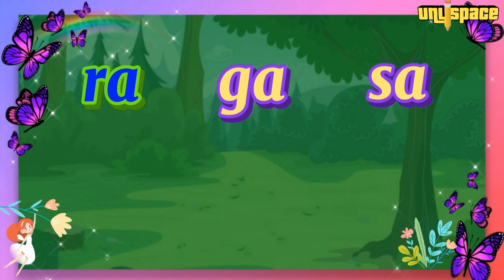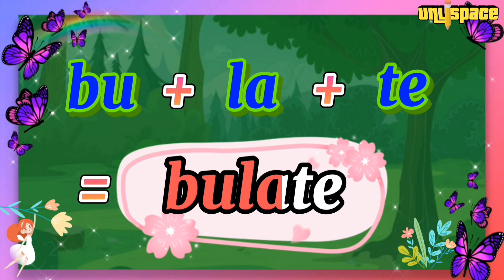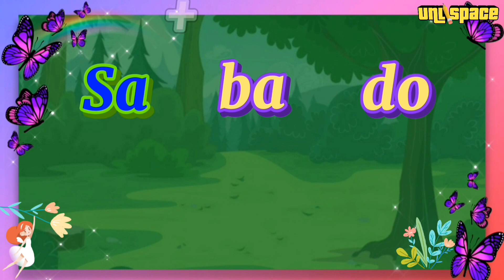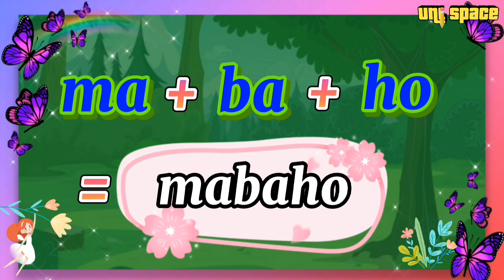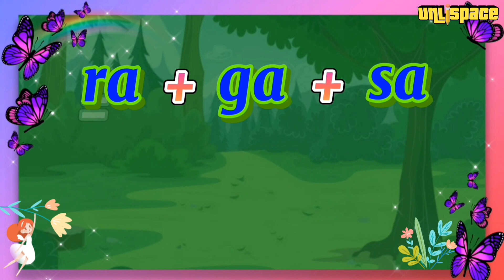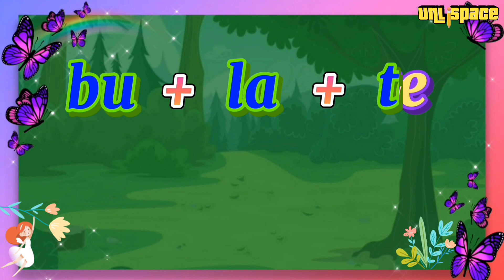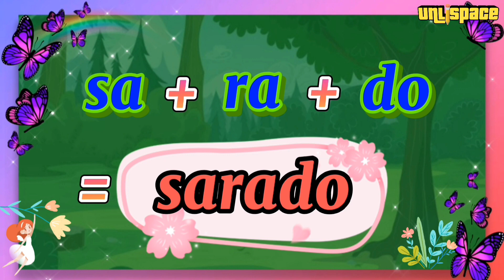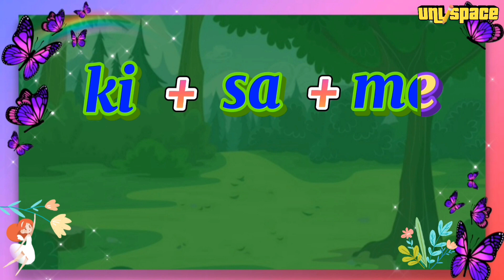Abakada - Unang Hakbang sa Pagbasa | Pagpapantig ng mga Salita | Tatlong Pantig 1/3 2022